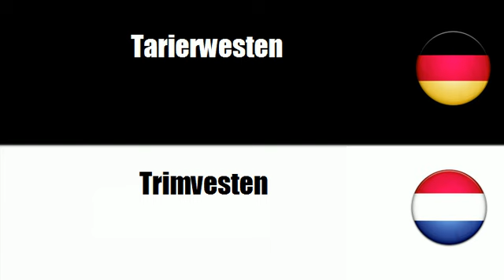Niederländisch lernen = Wassersportausrüstungen